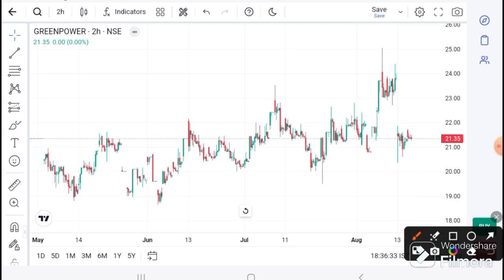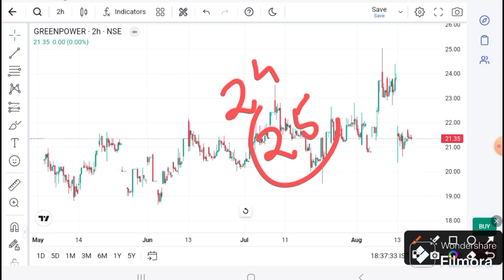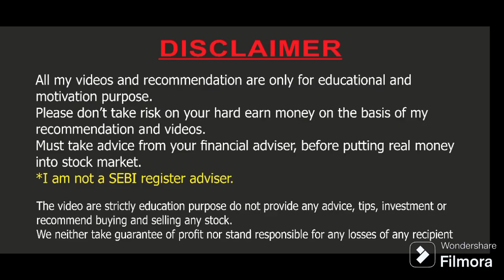orient green power | orient green Share latest news | orient green today